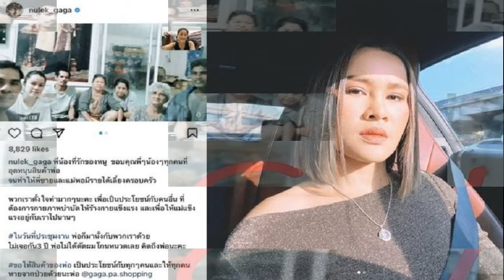จ๊ะอาร์สยาม เปิดบ้านต้อนรับ ได๋ไดอาน่า มิตรภาพ 9 ปี เขาคือคนแรกที่เห็นคุณค่าของหนู